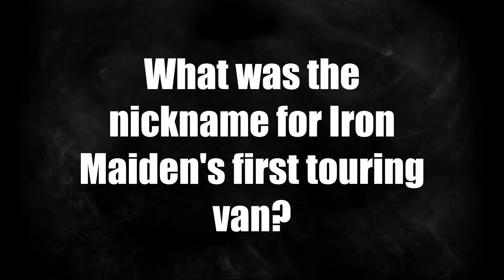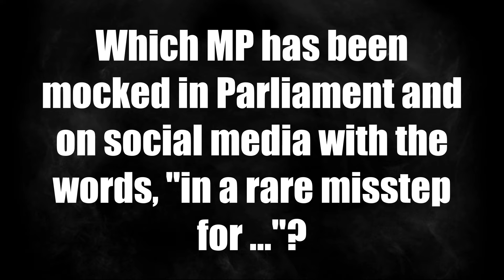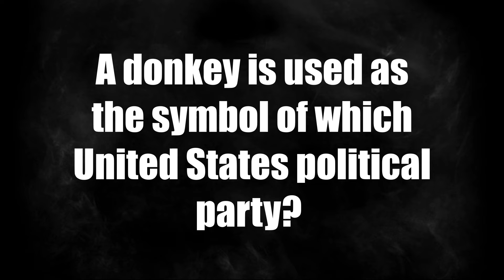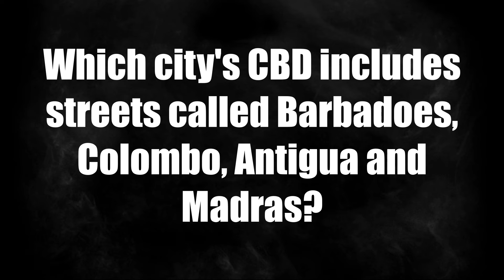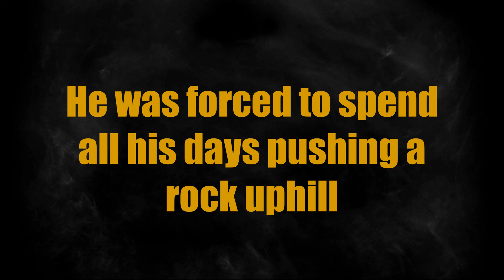Quiz: Morning trivia challenge: March 17, 2022